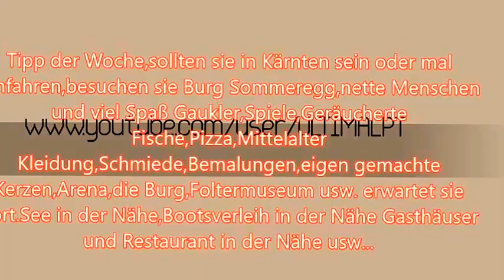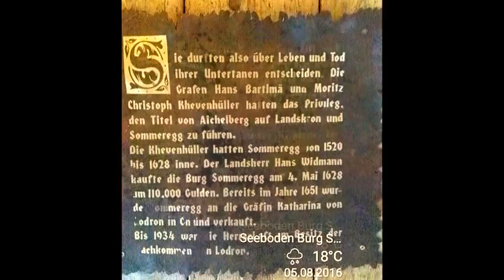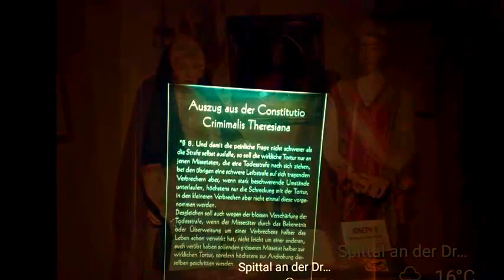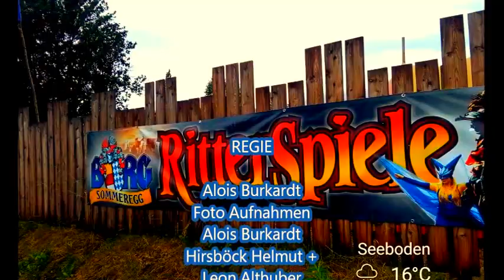B V Kärnten Burg Sommeregg Teil 2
Geschichte

Der Fund eines Lappenbeils[1] aus der Urnenfelderkultur bei Treffling lassen vermuten, dass die Gegend und damit der Burgberg als Fluchtort schon vor rund viertausend Jahren besiedelt war.

Lange galt das Jahr 1237 nach Christus nach unbekannter Quelle als erste urkundliche Erwähnung der Burg Sommeregg, da in diesem Jahr Graf Wilhelm von Malta einem Ortolf von Sommeregg (Graf Hermann II. von Ortenburg ?) Güter am Millstätter See und unter der Burg Sommeregg zu Lehen gegeben haben soll. Heute wird angenommen, dass die Burg bereits um 1187 bestanden hat, da in diesem Jahr in einer Urkunde des Südtiroler Kloster Neustift neben Graf Otto von Ortenburg und Heinrich von Geschieß (dem heutigen Rosenheim bei Baldramsdorf, Gemeinde Spittal an der Drau) ein Witemarus von Sommeregg erwähnt wird.[2] Als ritterliche Dienstmannen haben die Sommeregger im Auftrag der Ortenburger die Burg ausgebaut. Am 29. Mai 1275 ist die Burg Schauplatz einer festlichen Zusammenkunft, als der Heiratsvertrag zwischen Graf Albert von Görz und der Gräfin Euphemia von Ortenburg-Hardegg unterzeichnet wurde. Von 1338 bis 1344 nennen sich ortenburgische Ministeriale "von Sommeregg" und gehörten vermutlich ein und derselben Familie an. Sie hatten das Amt des Burggrafen und Kastellans im Ritterstand inne, das die Burghut sowie militärische Unterstützung der Ortenburger Grafen umfasste, wofür ihnen die Abgaben und Dienstleistungen der erbuntertänigen Bauern der Grundherrschaft im Besitz der Burg zustanden.
Burg Sommeregg um 1680 gegen Süden in Valvasors Archiducatus Carinthiae

Als die Grafen Ortenburg 1418 im Namensträgerstamm erloschen, ging die Grundherrschaft an die Grafen von Cilli über, für welche die Besitzungen in Oberkärnten relativ unbedeutend waren. Dadurch gewannen die Burggrafen-Familien, die den Besitz des Cilli verwalteten, an Einfluss. Im Jahre 1442 gelangte Sommeregg durch die Heirat des Andreas von Graben zu Sommeregg mit Barbara Hallecker, der Erbtochter des Sommeregger Burggrafen Jörg Hallecker, in den Besitz der Herren von Graben. Der als ortenburgischer Hauptmann tätige Andreas von Graben bekam die Grundherrschaft und das Burggrafenamt Sommeregg sowie weitere Einkünfte von Graf Friedrich II. von Cilli als Lehen. Andreas von Graben machte in der Folge die Burg zu seinem Familiensitz und baute die Trefflinger Kirche als Grablege der Familie repräsentativ aus.

Im Jahr 1456 war die Grafschaft Ortenburg nach der Ermordung des letzten der Cilli durch den Frieden von Pusarnitz an die Habsburger gelangt, die den von Graben den Lehensbesitz bestätigt. Unter Virgil von Graben wurde Sommeregg 1487 durch ungarische Truppen erobert, zerstört und es gab Auseinandersetzung bei der Besetzung des Bistums Salzburg, für deren Erzbischöfe die von Graben die Grundherrschaft Sommeregg verwalteten.

Durch den Wiederaufbau der Burg erhielt diese einen unregelmäßigen Grundriss und Aufbau. An die alte Burg Sommeregg erinnerte nur mehr ein Rundturm. Die Erbtochter des Ernst von Graben, einem Bruder des Virgil, Rosina von Graben von Rain erhielt von Kaiser Maximilian I. den Lehensbesitz bestätigt. Dadurch kam Sommeregg unter die Verwaltung der Familie ihres Ehemannes, einem Freiherrn von Rain. Diese Familie hatte den Schwerpunkt ihrer Interessen in Bayern und verkaufte die Grundherrschaft auf dem Millstätter Berg im Jahre 1550 an Christoph Khevenhüller. Die Herrschaft Sommeregg hatte zu dieser Zeit ein eigenes Landes- und Halsgericht. Die Grafen Khevenhüller nannten sich auch "von Aichelberg auf Landskron und Sommeregg".

In der zweiten Hälfte des 16. Jahrhunderts waren Mathes Heidenreich und Kristoph Heidenreich, der Erbauer von Schloss Pöllan, Pfleger der Herrschaft Sommeregg. Die Khevenhüller waren bis 1628 Eigentümer der Burg, die sie am 4. Mai an Hans Wittmann für 110.000 Gulden verkauften. Wittmann war bis 1651 Eigentümer der Burg Sommeregg, die in diesem Jahr in den Besitz der Gräfin Katharina von Lodron überging. Sommeregg stand um 1700 unter der Verwaltung des Burggrafen Georg Franz Ebenhoch von Hocheneben und verbleib bis 1932 im Familienbesitz der Familie Lodron. Durch die Bauernbefreiung des Jahres 1848 hatte Schloss Sommeregg seine Funktion als Zentrum einer Grundherrschaft,deren Abgaben und Dienstleistungen verloren und geriet zunehmend in Verfall, wurde aber bewohnt. Stürme in den Jahren 1933 und 1935 beschädigten das Dach des Schlosses schwer. 1969 erwarben Elfi und Andreas Egger die fast zur Ruine verfallene Burg von einer Baronin Rosenberg de la Marre, renovierten und restaurierten die Burg. 1992 verkauften sie Sommeregg an die Familie Riegler. Diese öffnete die Burg für den Tourismus, begann einen Restaurationsbetrieb und etablierte das Foltermuseum. Seit 1997 finden jährlich im August Ritterspiele statt.